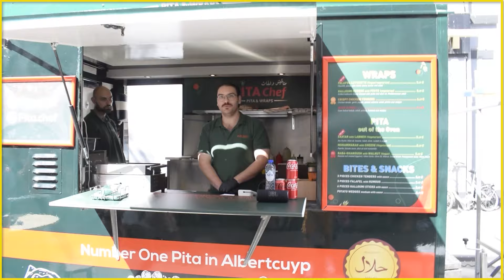شارع العرب في امستردام | هولندا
شارع العرب في امستردام العاصمة الهولندية ولقائنا مع صاحب مطعم وبنصح الجميع ياكل من عنده

خبرناكم بهذا الفيديو عن شارع العرب واهم المناطق اللي ممكن يزورها السياح بامستردام العاصمة الهولندية